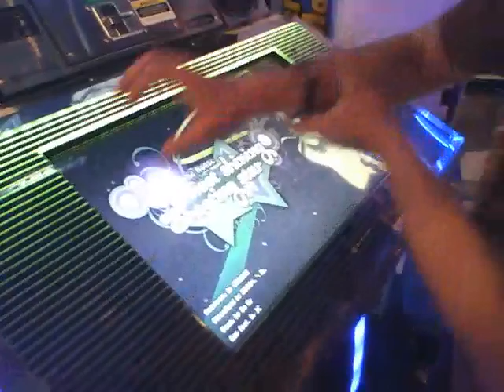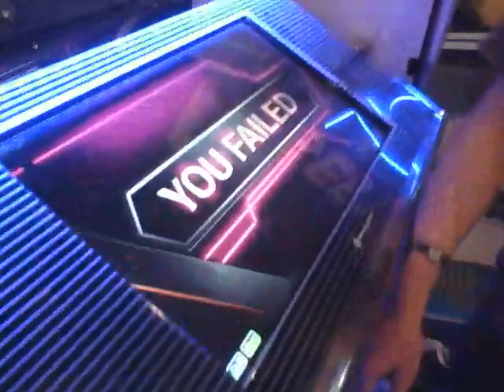Random Technika Clips #8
Player: Me
An attempt at One handing Sweet Shining Shooting Star HD